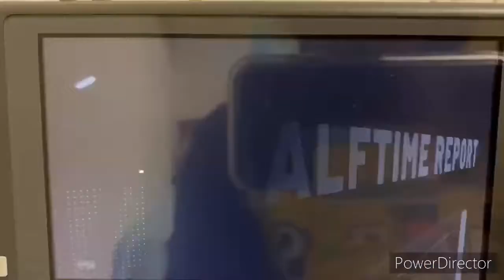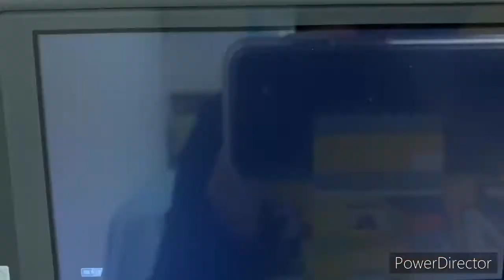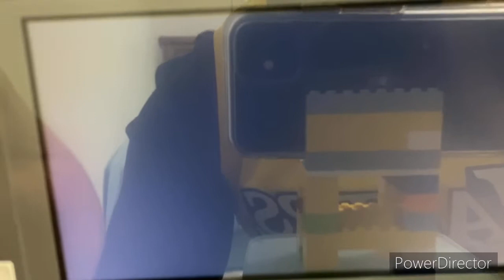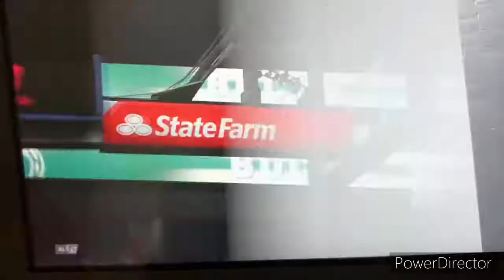NBA 2K21 NBA 2020-21 Season - Los Angeles Lakers @ Milwaukee Bucks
Today’s NBA game features the Milwaukee Bucks taking on the LA Lakers in the Fiserv Forum in Milwaukee, Wisconsin!!